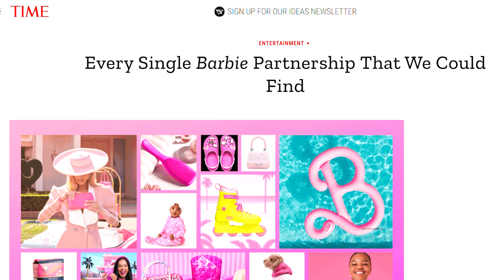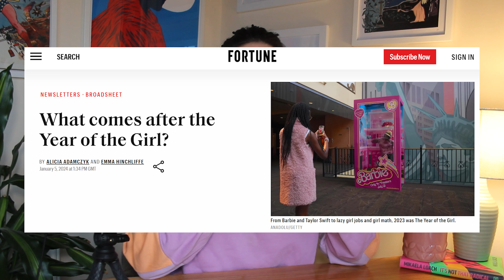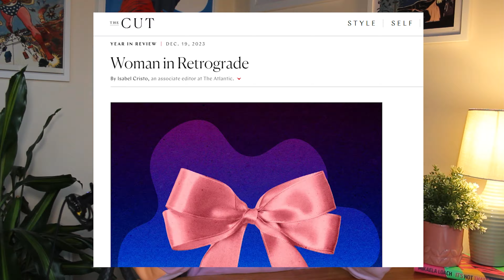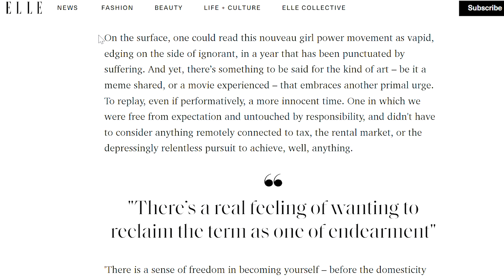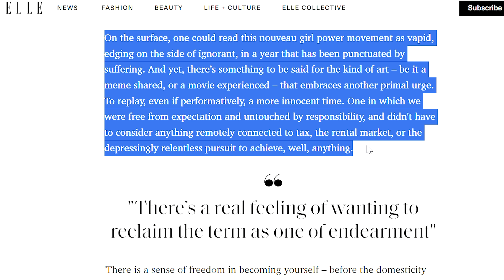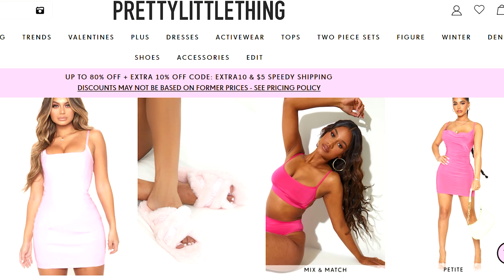If 2023 was the Year of the Girl, what comes next for feminism?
2023 was the year of girl dinner, girl math, Barbie, Taylor Swift becoming a billionaire and the girlaissance. But why is the trend happening now and what does it mean for feminism?

Chapters:
0:00-2:17 Intro
2:18-6:24 Women have had enough
6:25-9:21 Girl-boss hustle culture
9:22-14:57 Capitalism, meet The Girl
14:58-17:52 What about men?